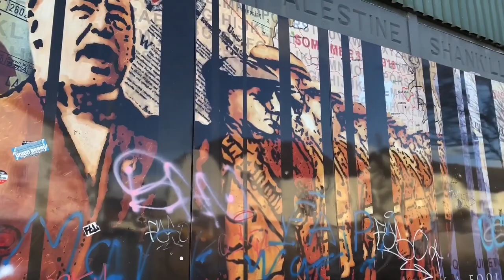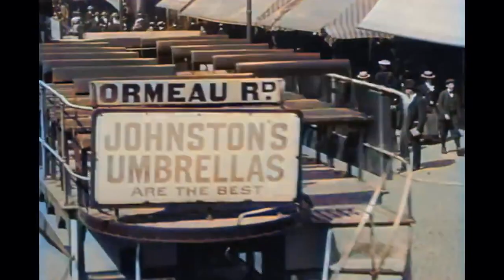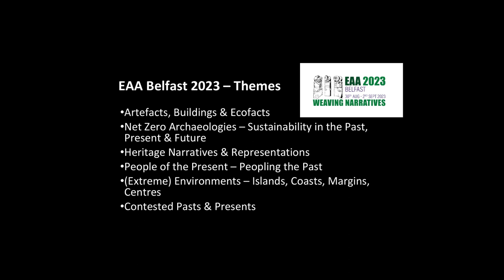EAA 2023 Belfast - welcome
Welcome video for the 29th Annual Meeting of the European Association of Archaeologists which will take place in Belfast, Northern Ireland, 30 August - 2 September 2023.